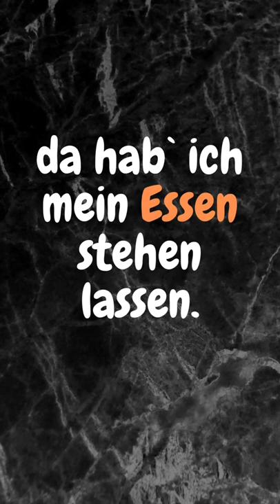Wenn Brandt, Wehner oder Geißler - hintergründiger Spruch Dieter Hildebrandts über heutige Politiker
Dieter Hildebrandt war einer der bekanntesten Kabarettisten Deutschlands. Er war Mitbegründer der Münchner Lach- und Schießgesellschaft. Noch größere Bekanntheit erlangte er mit seinen langjährigen Kabarett-Sendungen im Fernsehen wie zum Beispiel Scheibenwischer.

Leider ist Dieter Hildebrandt bereits 2013 im Alter von 86 Jahren verstorben. Es wäre interessant zu wissen, wie er auf die aktuelle Politik- und Medienlandschaft in Deutschland reagieren würde.

In Anlehnung an seinen Ausspruch sage ich: "Wenn Lauterbach, Fester oder Lang ans Pult treten, lasse ich mein Essen stehen, denn ansonsten würde es mir wieder hochkommen". Was sagt Ihr dazu?

Übrigens, möchtest Du Geld auf YouTube verdienen?

Credits for music:
Seasons by Telecasted under YouTube License